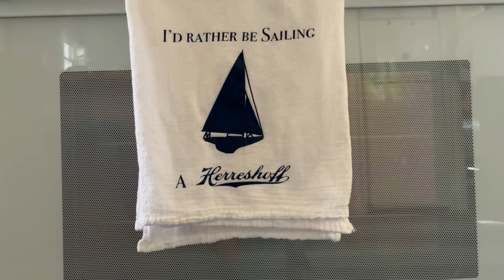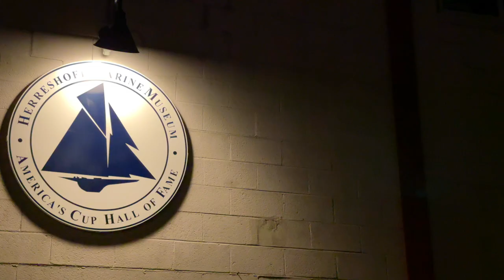Herreshoff Marine Museum | Bristol RI | Wedding DJ | Entertainment | Rhode Island Wedding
Services Provided:

Ceremony
Cocktail
Reception

Videography Provided by : Mercier Music Events | DJ ShaneOMac

Feel free to take a look at my site and all the services I can provide you, also take a look at my promo video!

Shane Mercier
::: Owner and Entertainment Director